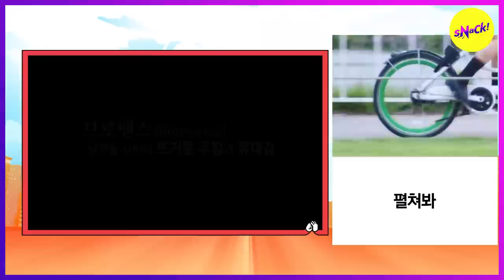[HOT CLIPS] [MASTER IN THE HOUSE] masters will show us a friendship on two different ends (ENGSUB)